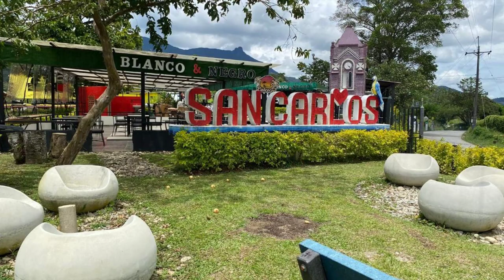Guest house Alojamiento Campestre. San Carlos, Antioquia., Colombia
About Property:
Situated in San Carlos, 42 km from Piedra del Peñol, Alojamiento Campestre. San Carlos, Antioquia. Features accommodation with free bikes, free private parking, an outdoor swimming pool and a garden. The guest house has a terrace and river views, and guests can enjoy a meal at the restaurant or a drink at the bar.

At the guest house, rooms are equipped with a wardrobe, a flat-screen TV, a private bathroom, bed ...
Property Type: Hotel
Address: San Carlos-Granada, San Carlos, Colombia
Searching For
1. Guest house Alojamiento Campestre. San Carlos - Antioquia. - Colombia
2. Guest house Alojamiento Campestre. San Carlos - Antioquia. - Colombia Address
3. Guest house Alojamiento Campestre. San Carlos - Antioquia. - Colombia Rooms
4. Guest house Alojamiento Campestre. San Carlos - Antioquia. - Colombia Amenities
5. Guest house Alojamiento Campestre. San Carlos - Antioquia. - Colombia Offers and Deals
Audio Credit:
Track Title: Reasons To Hope
Artist: Reed Mathis